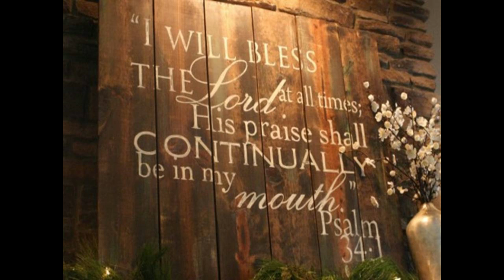i will worship Him - Psalms 34:1 | Daily Hindi Bible Verse by follow Word Of God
मैं हर समय यहोवा को धन्य कहा करूंगा; उसकी स्तुति निरन्तर मेरे मुख से होती रहेगी।

अय्यूब 1:
21 मैं अपनी मां के पेट से नंगा निकला और वहीं नंगा लौट जाऊंगा; यहोवा ने दिया और यहोवा ही ने लिया; यहोवा का नाम धन्य है।
22 इन सब बातों में भी अय्यूब ने न तो पाप किया, और न परमेश्वर पर मूर्खता से दोष लगाया।

worship is the base of the christian life, when we worship we come closer to the Lord